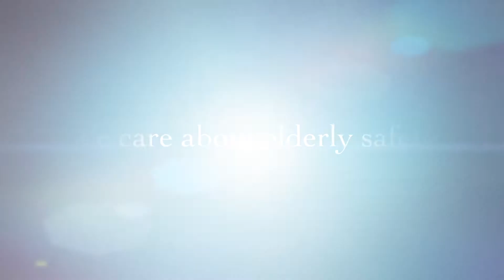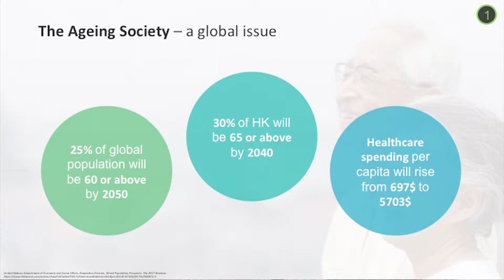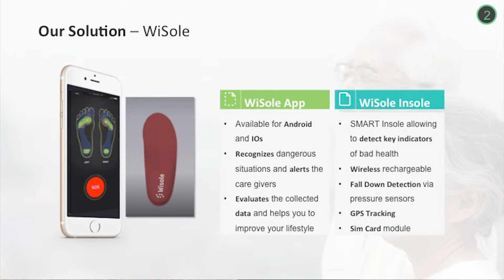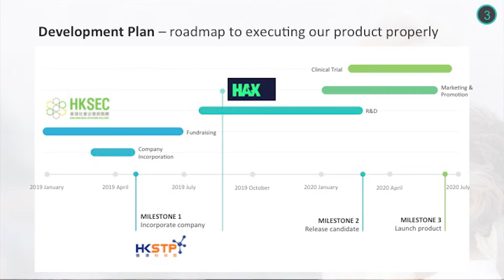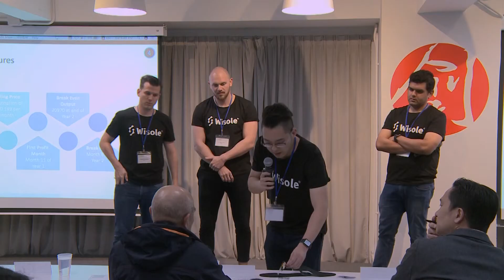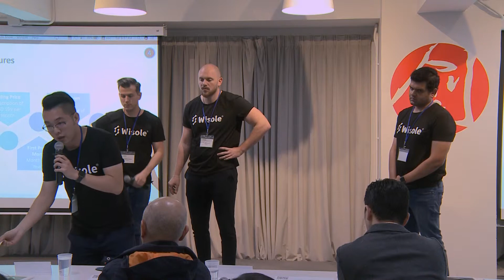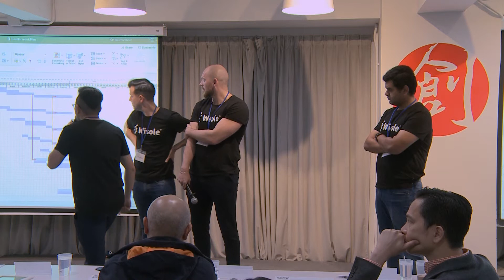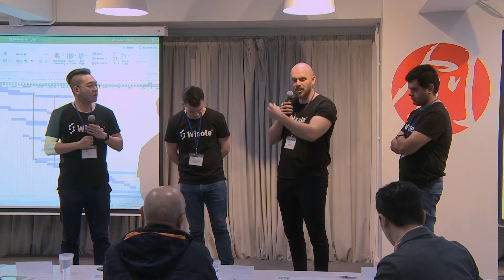HKSEC 2018-19 Grand Final - Wisole